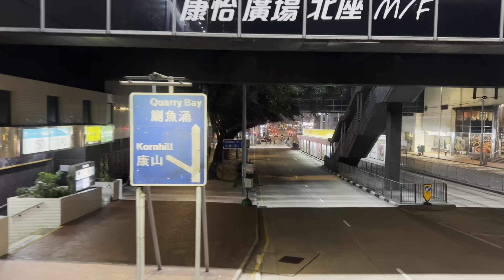巴士路線評價：新巴特別路線682B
水泉澳邨往來柴灣（東）
10/02/23 20:40
途經：水泉坳街、威爾斯親王醫院／富豪花園、沙田第一城、愉翠苑、廣善街、大老山隧道、東區海底隧道、鰂魚涌、康山、西灣河、筲箕灣、柴灣斜、柴灣

水泉澳圓洲角小瀝源與東區的需求？